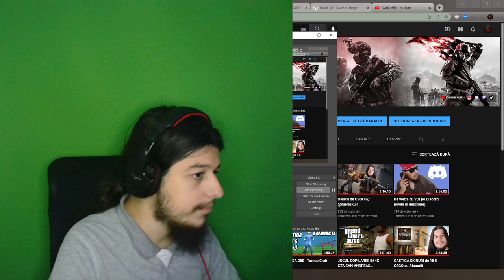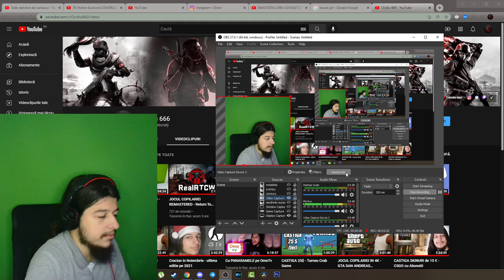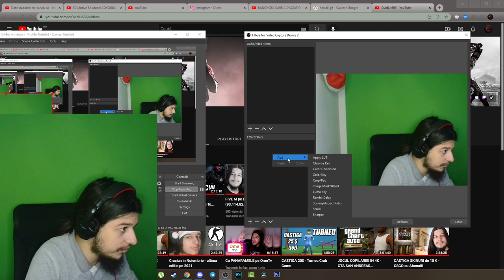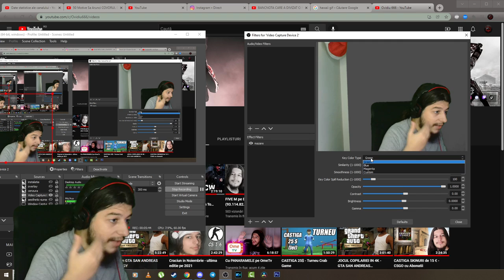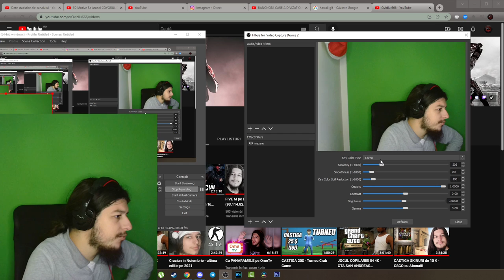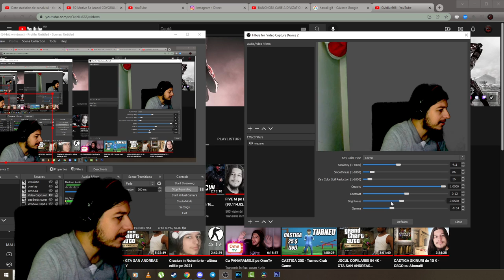Green Screen - Tutorial pentru live-uri si videoclipuri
8 GB RAM DDR3 1866
HDD western digital blue 1TB
Sursa 600W
Tastatura Myria
Casti Myria
Microfon Trust GXT 212
Carcasa Serioux